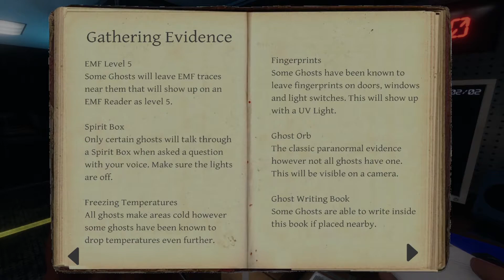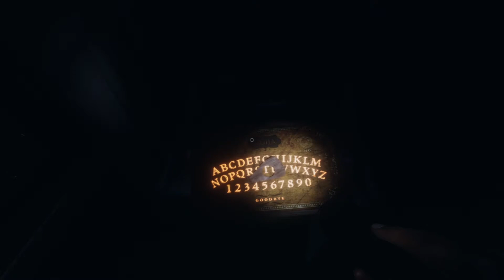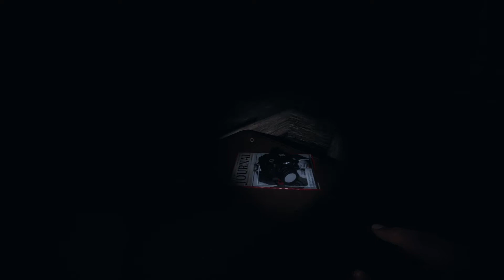Phasmophobia - Ghost Hunting is Fun but Scary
Two dodo birds search for ghosts in haunted places.